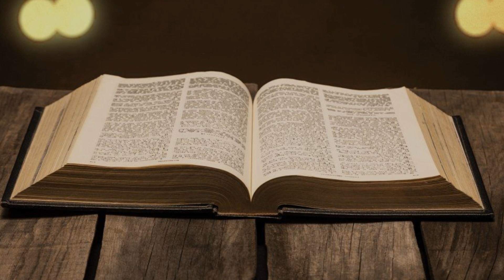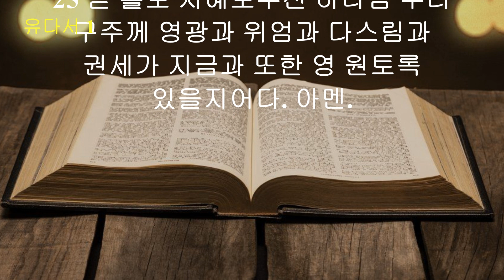킹제임스 성경 [한글 한영성경] - 유다서 전체듣기 (스크롤자막)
기록 목적: 유다서는 교회 시대가 끝나는 마지막 시대를 위해 쓰였기 때문에 오늘날 우리에게 중요한 책입니다.
교회 시대는 오순절 날에 시작되었습니다. 유다서는 전적으로 대배교에 대하여 알려주는 유일한 책입니다.
유다서는 악한 행위는 배도의 증거라고 썼습니다. 그는 우리에게 알곡 사이에 가라지가 있기 때문에 믿음을 위해 싸우라고 충고합니다.
거짓 선지자들은 교회 안에 있고 성도들은 위험에 처해 있습니다.
유다서는 작지만 연구할 가치가 있는 중요한 책으로서 오늘날의 그리스도인들을 위해 쓰여졌습니다.